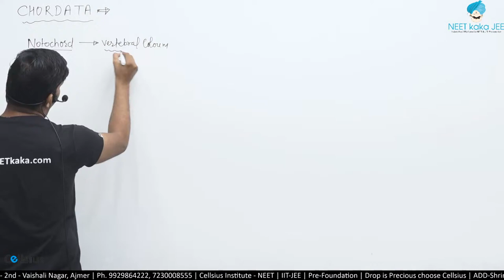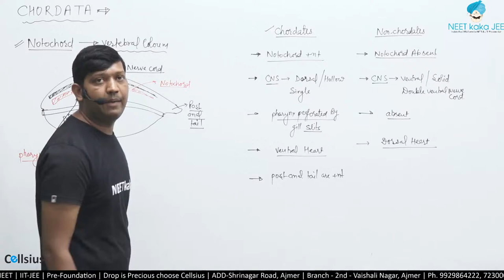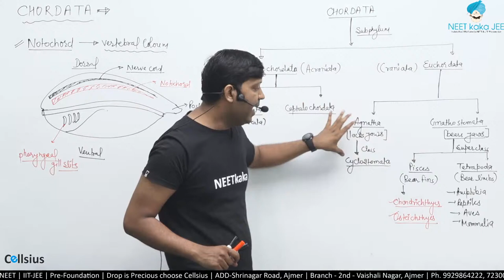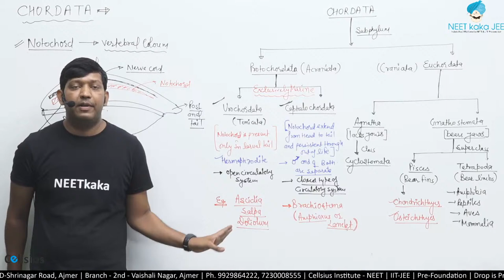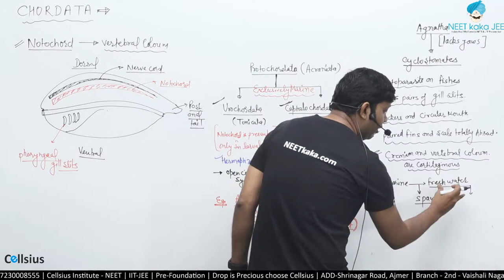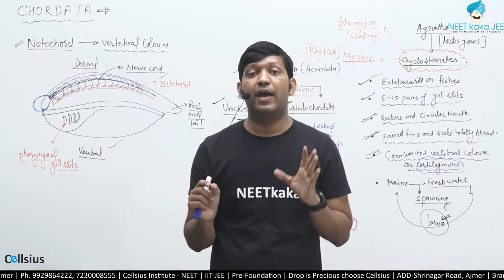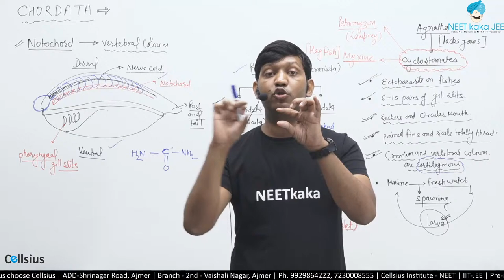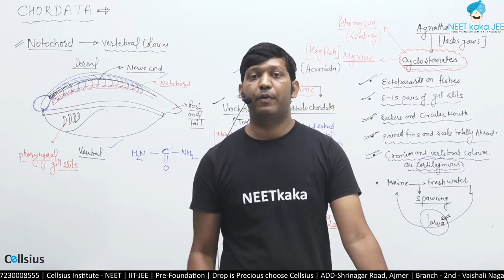Lecture -10 Introduction of Chordates Urochordata, Cephalochordata, Cyclostomata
Lecture -10 Introduction of Chordates

Urochordata, Cephalochordata, Cyclostomata